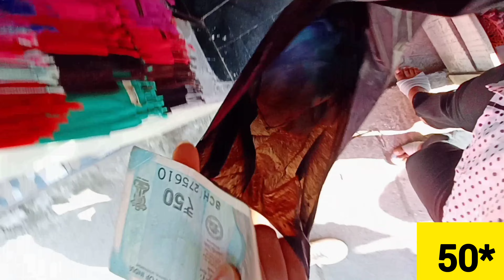1000Rs Shopping Challenge in FANCY BAZAR🔥Cheapest Market in Guwahati😍Latest Collection🔥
1000Rs Shopping Challenge in FANCY BAZAR🔥Cheapest Market in Guwahati ~Summer season Latest Collection

I recently went to Fancy Bazar, Guwahati. It's one of the most popular and mostly visited Bazars in guwahati .

and since summer season is going on so I thought to give a visit to fancy market to see the latest collections
and to my surprise it was decently crowded and collections were at really affordable and trendy.